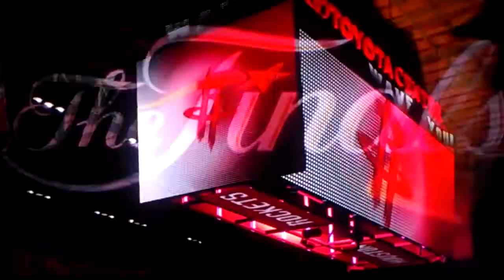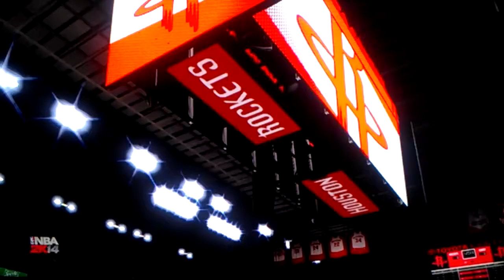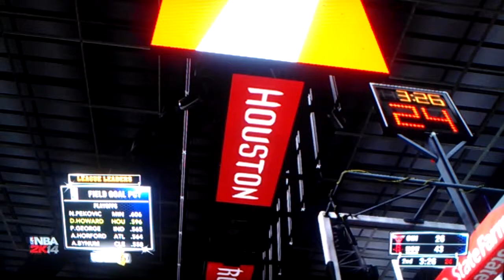NBA 2K14 NBA Finals: Chicago Bulls vs Houston Rockets Game 1